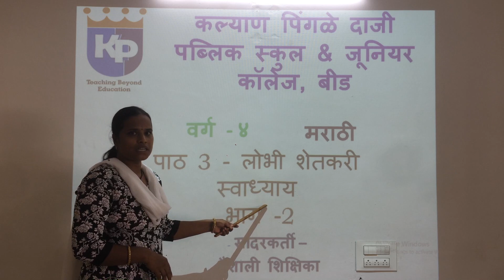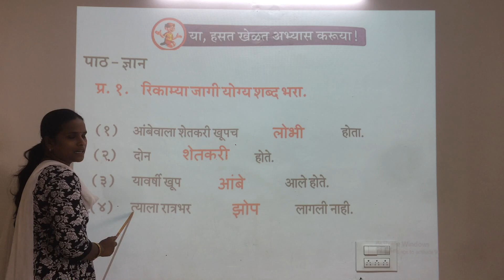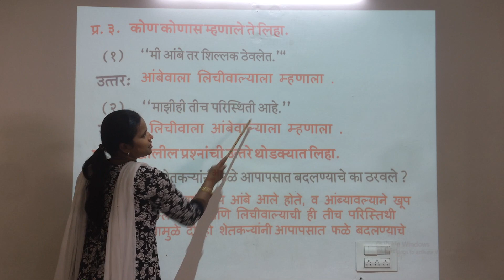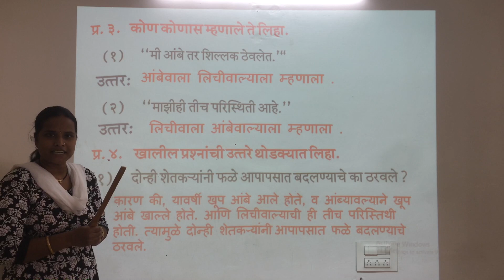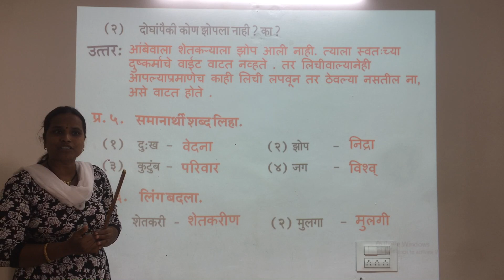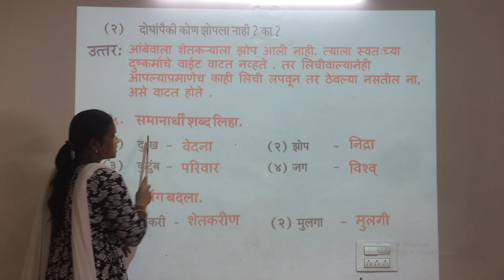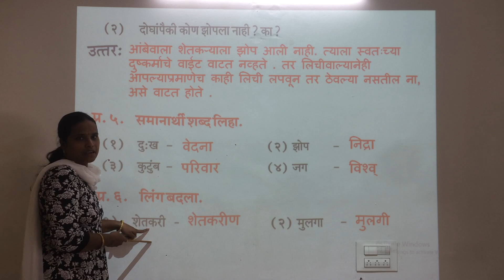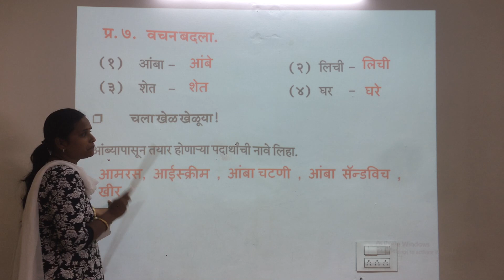Class 04 Marathi CH 03 Lobhi Shetkari Answer key Part 02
Class-4
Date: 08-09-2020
Subject: Marathi
CH03- Lobhi Shetkari Part 02